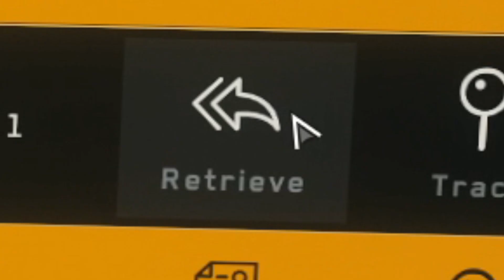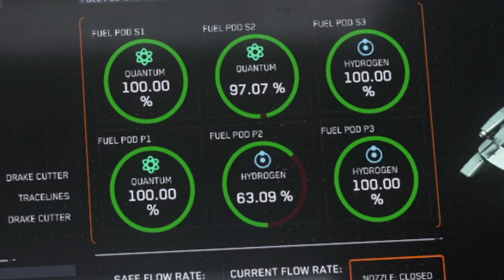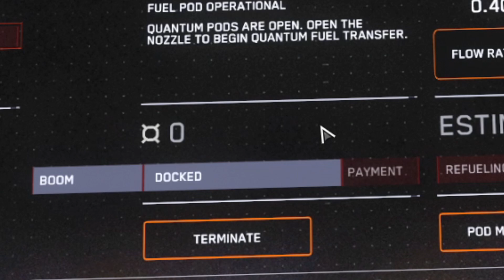Fuel freaks - Star Citizen Piracy Gameplay - 3.17.4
Hot off the heels at the end of a hit on a cargo hauler the squad see's a offer in global chat from a player willing to sell fuel to others.  Not wanting to waste an opportunity to use the best pirate ship in the game, the squad pulls out a Cutter, rallies up and get's ready to siphon some fuel...

New to Star Citizen and looking to step off on the right foot in the verse? Use the link below to sign up for a Star Citizen account and get an extra 5,000 UEC to start with when you spend $40 or more on the pledge store!